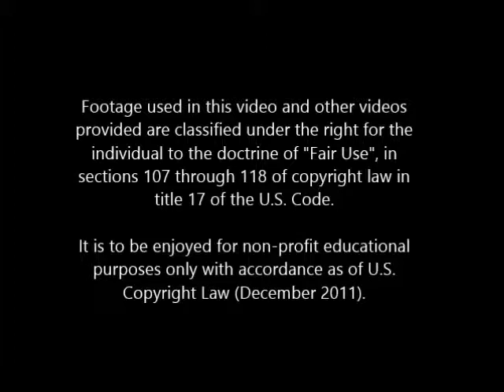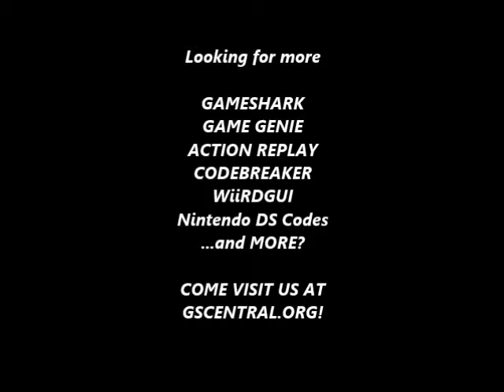GSCentral.org - Metal Slug (Unl) (GBC) - Hit Anywhere (GG)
Hit Anywhere
FAC-E2B-C41
FAD-2CB-C41
FAC-BDB-C41
FAD-07B-C41
By nolberto82.